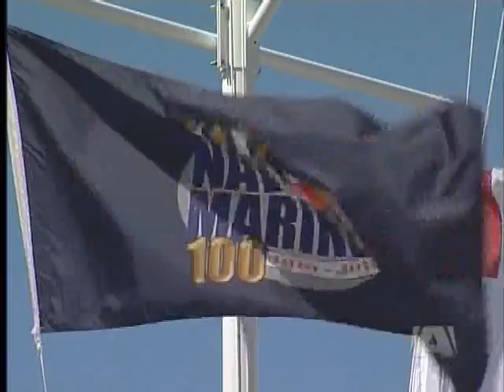Major Cuts To Navy Announced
VICTORIA - As Retired Rear Admiral Ken Summers admires the Homecoming Statue he helped unveil recently for the Navy's 100th anniversary, the cutbacks he ponders Thursday aren't much of a birthday present. "I don't think there's a good time for it to come out at all, it could have been two months before or two months later, but clearly this is the time when push comes to shove and these hard decisions were made" says Summers.
The Navy has announced it will reduce its fleet of maritime coastal defence vessels from twelve to six. Three vessels will be affected at CFB Esquimalt - HMCS Vancouver which will be used in a more limited role, combat systems aboard HMCS Ottawa will be cut to enable safe to navigate sensors and communications only, and HMCS Algonquin will operate at a "reduced state of readiness."

Summers says the cuts are a calculated risk. "If something did appear like a Gulf War again, where you had to send significant combat capable ships, it would really be a test to see if you could send ships that were fully capable" he says.

The Commander of the Canadian Navy, Vice-Admiral Dean McFadden says he's had to make difficult choices to deal with funding issues. He wants to focus on the navy's top priorities - the three Victoria-class submarines and the modernization of the Halifax-class frigates.

Two of those vessels - HMCS Winnipeg and HMCS Calgary are based in Esquimalt, and have been conducting operations against pirates off the coast of Somalia.

But it is Canada's presence in Afghanistan that military analysts say is eating up the most money from Ottawa, and that is where Esquimalt-Juan de Fuca MP Keith Martin went on the attack Thursday. "While we're celebrating the Navy's 100th anniversary, this government is gutting our navy, combat systems are cut, anti-submarine capabilities are cut, worst of all key weapons systems to protect our sailors are going to be cut" Martin said during Question Period.

And the Defence Minister fired right back. "We're investing in the navy, we're investing in the Canadian Forces in unprecedented numbers. $40 billion for shipbuilding in the next 20 years. The men and women of the Canadian Forces will get our support, unlike the time when he (Martin) was in government."

Ken Summers calls the situation "short term pain for long term pain" - noting the government's commitment to build 15 new ships over the next 20 years. "It takes 10 years to build a complex modern warship so we need to start planning now for the future."